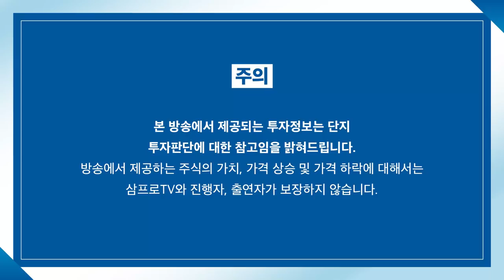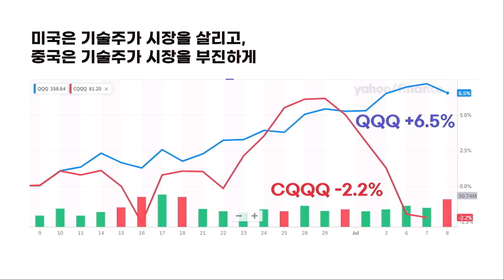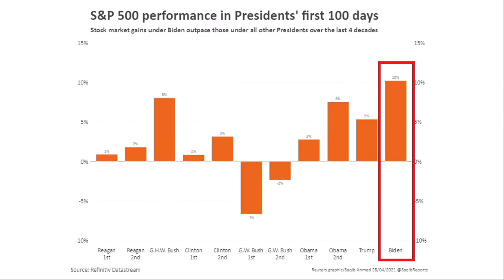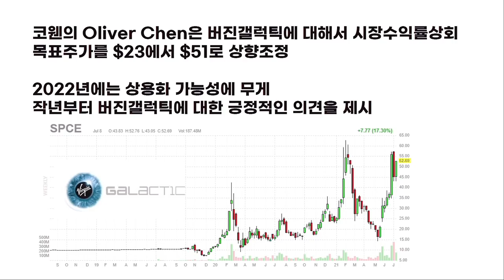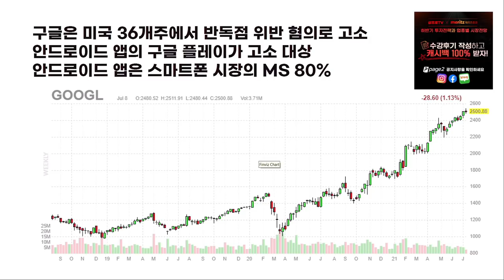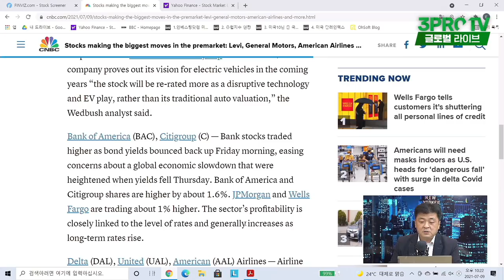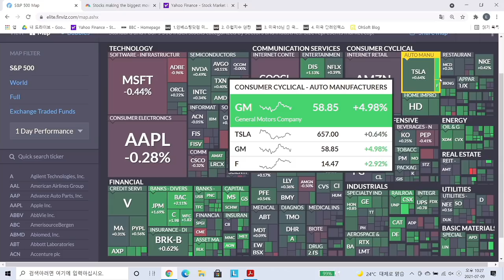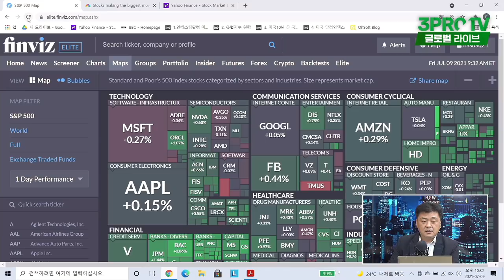[글로벌 개장시황] 미국 36개 주에서 고소당한 구글의 앞날은? f. 미국주식에 미치다 장우석 본부장